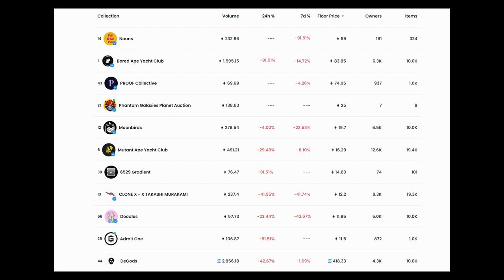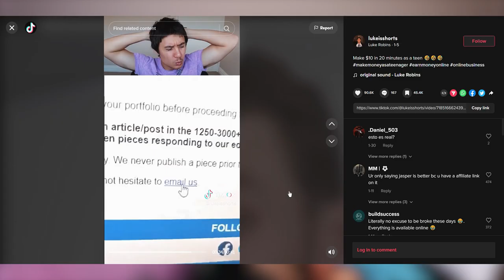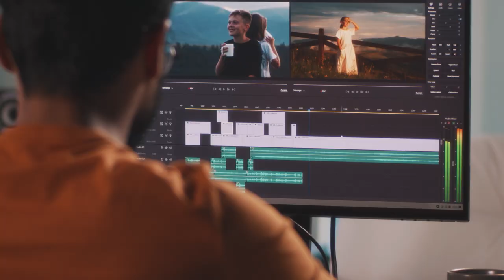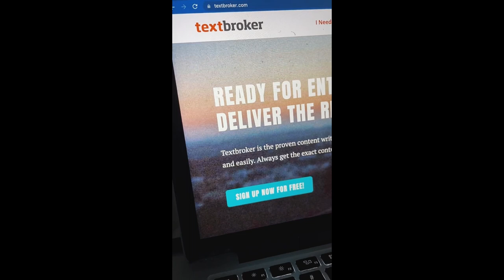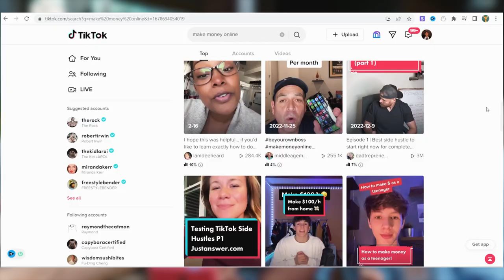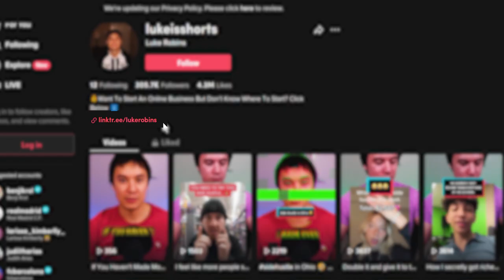How I Got 1 Million Views on TikTok in 7 Days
Welcome to my video where I spill all the secrets on how I achieved a whopping 1 million views on TikTok in just 7 days! In this video, I'll guide you through the ins and outs of the TikTok algorithm and share valuable tips on how to go viral on TikTok in 2023.

Understanding the TikTok algorithm is key to unlocking your TikTok growth potential. I'll dive deep into how the TikTok algorithm works and explain its intricacies, giving you a comprehensive understanding of the factors that contribute to TikTok's viral success.

Throughout this video, I'll reveal proven strategies on how to grow on TikTok in 2023. From leveraging the power of TikTok hashtags to optimizing your content for maximum visibility, I'll provide you with practical tips to increase TikTok views and get your content in front of a wider audience.

If you've been wondering how to get more views on TikTok or how to get followers on TikTok, this video has got you covered! I'll share my personal techniques and tactics that have helped me skyrocket my TikTok views and gain a dedicated following.

Join me as I demystify the TikTok algorithm and equip you with the knowledge and tools to get viral on TikTok. Whether you're a seasoned TikToker or a beginner looking to make a splash, this video is packed with valuable insights to help you get more views on TikTok in 2023.

Don't miss out on this opportunity to learn the secrets of TikTok success and take your TikTok game to the next level. Get ready to unleash your creativity, implement effective strategies, and watch your TikTok views and followers soar!

✅Checkout My Step By Step Framework To Making Money Online (Free Training)🤩

✅YouTube For Beginners - How To Get More Views On YouTube

✅Productivity Masterclass - The Secret To Getting More Done In Less Time

- Bonus Training For Beginners